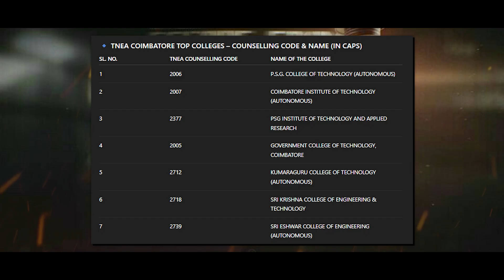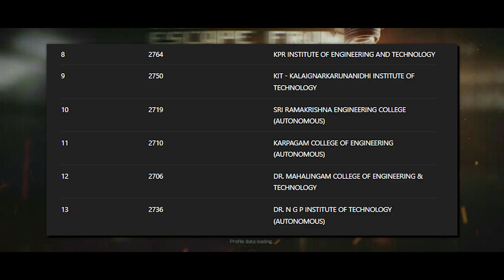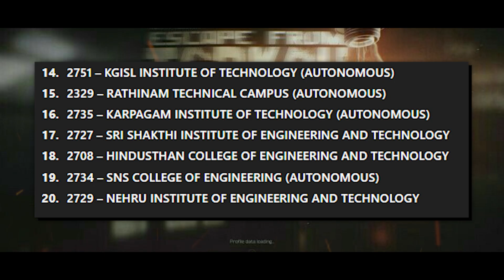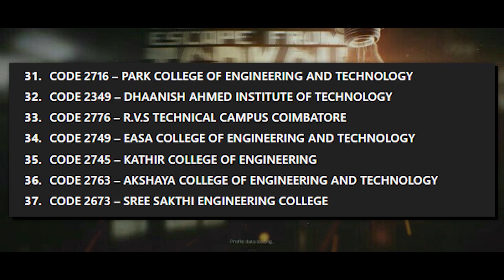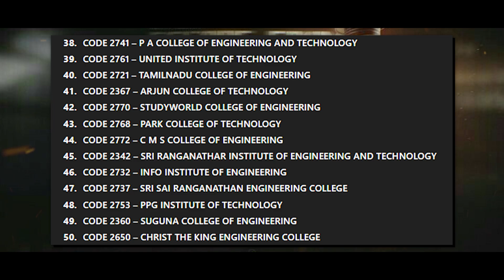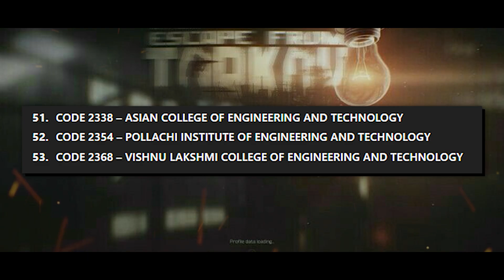TNEA 2025 ROUND 3 💥 COIMBATORE DISTRICT – 53 COLLEGES RANK LIST WITH CUTOFF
📍 TNEA 2025 ROUND 3 STUDENTS — THIS VIDEO IS YOUR COMPLETE COIMBATORE DISTRICT GUIDE!

Are you filling choices for Round 3 in Tamil Nadu Engineering Admissions (TNEA 2025)? Then don’t miss this exclusive district-wise college ranking covering all 53 colleges in Coimbatore!

In this video:
✅ Top Colleges with High Cutoffs
✅ Low-Ranked Colleges You Should Avoid
✅ Government, Autonomous & Private College Breakdown
✅ Course-wise Seat Trends & Availability
✅ How to Choose Wisely Based on Cutoff (190 to 77)

📌 This will help Round 3 students, especially those with cutoff between 77 and 143, to pick the right colleges and secure their admission!

🔑 10 TRIPLET KEYWORDS (HIGH CTR):
tnea coimbatore college list

coimbatore district college rank

tnea 2025 college wise rank

tnea round 3 best colleges

top engineering colleges coimbatore

cutoff wise college list coimbatore

tnea 2025 rank predictor

low cutoff engineering colleges

round 3 college selection tips

government vs private colleges tnea